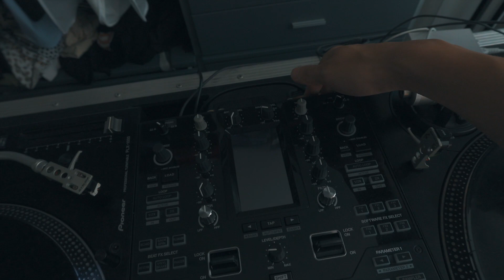[DJLife] 자 이제 누가 개멋있지?ㅣDJ Tezz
[DJLife]  DJ Tezz
나란 남자한테 이런것쯤

Redbull 3Style National Champion Tezz Instagram : @deejaytezz